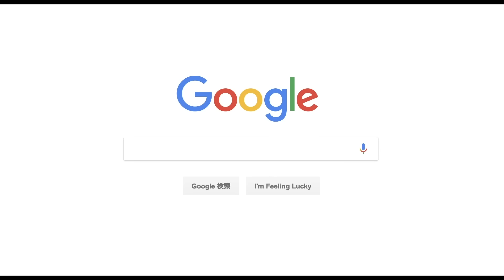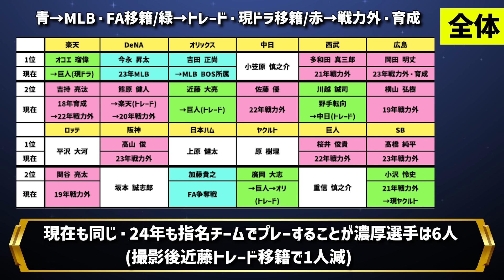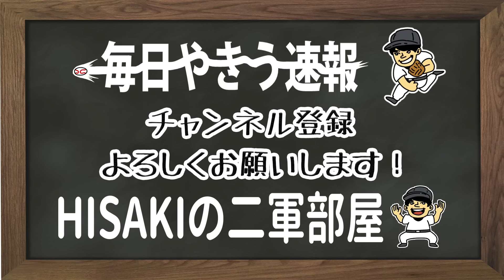【10人が戦力外】2015年のドラフト上位指名選手、指名チームでプレーする選手が4分の1に！？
2023年、多くの選手がドラフト指名を受けた。
ただもちろん毎年戦力外は出たり、トレードもあったり
選手の移籍等もあるNPB。
ただ2015年ドラフトは上位指名選手で明暗がくっきり...？